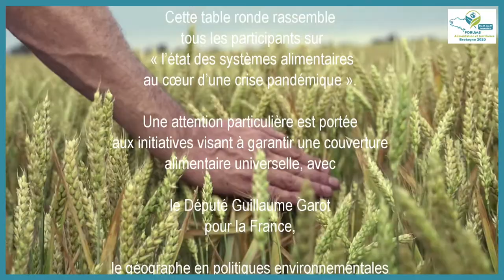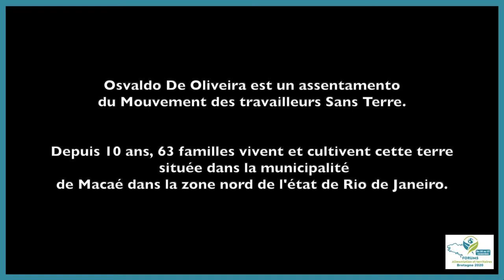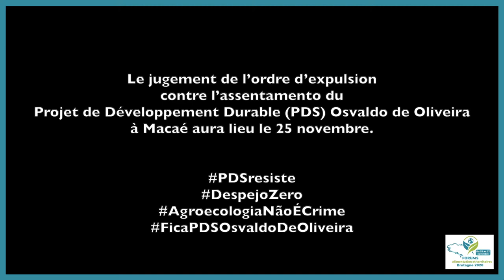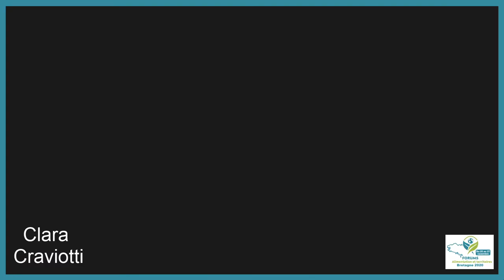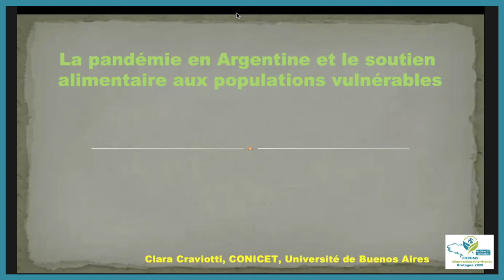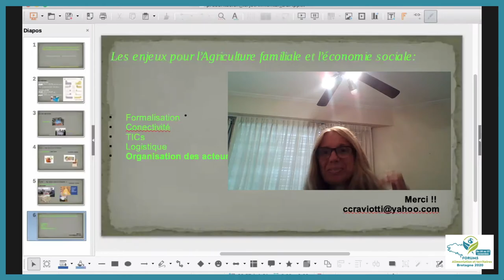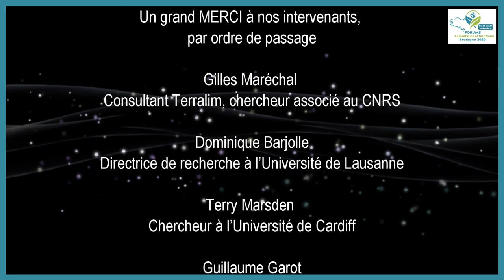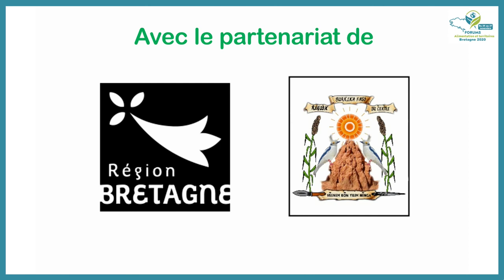EN - Session 1 : the state of food systems at the heart of a pandemic crisis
This roundtable brings together all participants on "the state of food systems at the heart of a pandemic crisis". Particular attention is paid to initiatives aimed at guaranteeing universal food coverage, with Deputy Guillaume Garot for France, environmental policy geographer Terry Marsden for Wales and sociologist Clara Craviotti on the food map implemented in Argentina. . Agroecology expert Moacir Darolt contributes for Brazil and Prosper Sawagogo and Soungalo Soulama for Burkina Faso.

01:00 - Introduction and animation by Gilles Maréchal

06:49 - Film introduction: assentamento Osvaldo de Oliveira
10:57 - Sylvano's intervention

Stakeholders :

15:28 - Dominique Barjolle

20:17 - Terry Marsden

27:01 - Guillaume Garot
Member of Parliament for Mayenne (1st constituency)

33:35 - Moacir Darolt

39:40 - Soulama Soungalo
Doctors at INERA - Burkina Faso

46:29 - Leila Xavier
Filmmaker

 49:26 - Clara Craviotti

57:07 - Questions and answers